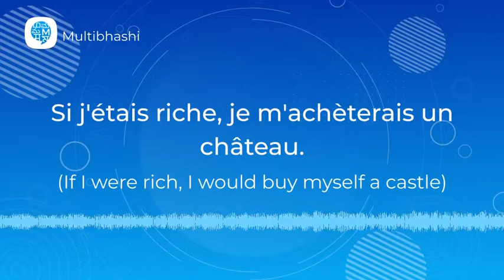How to pronounce 'Si j'étais riche, je m'achèterais un château. ' in French? | French Pronunciation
"Hello all!
Our French word of the day is 'Si j'étais riche, je m'achèterais un château. '
It means 'If I were rich, I would buy myself a castle'